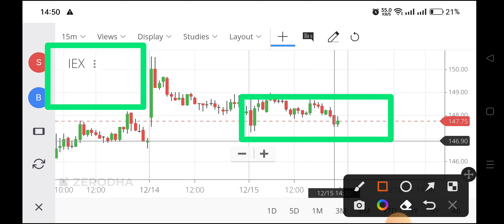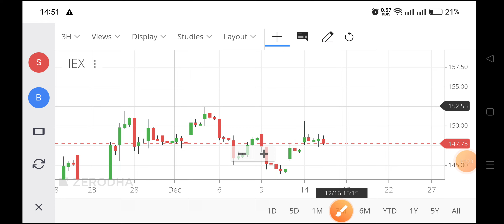iex share latest news,iex share news,iex share latest news today,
iex bonus shares,
view on iex share,
iex share news tamil,
iex share next target,
iex share options trading,
q2 result of iex share,
iex stock market india,
share price of iex,